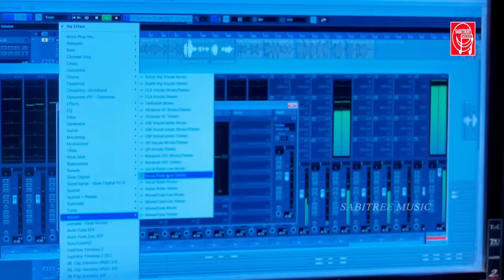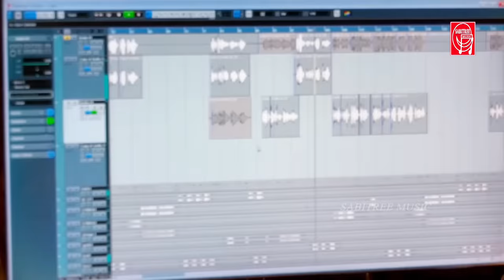Tu Mora Odia Romantic Full Song || Humane Sagar || Diptirekha Padhi || Dekha Hela Jebe To Sathe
Humane Sagar Diptirekha Padhi Dekha hela jebe to sathe Tu Mora A Odia Romantic Music Video Song for Valentine Day 2019 by Sabitree Music.

Title : Tu Mora Odia Romantic Song.
Singer: Humane Sagar, Diptirekha Padhi
Lyricist: Puspak Parida
Publicity design  : Arjun Sahoo
Arrangements : Suraj Ratha
keyboard : Babuli Bhai
Co-ordinator : Rakesh Kumar
Music Leble : Sabitree Music

Keep loving and blessings Humane Sagar and Diptirekha Padhi for more and more romantic and sad songs.

Reuse of this content is strictly prohibited. If any one do it so, legal action will take against that concern person.